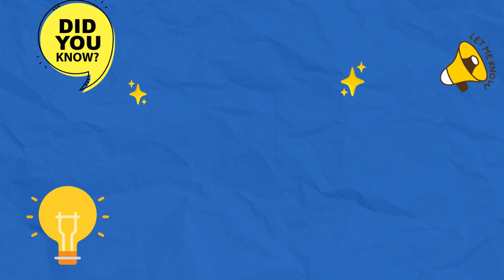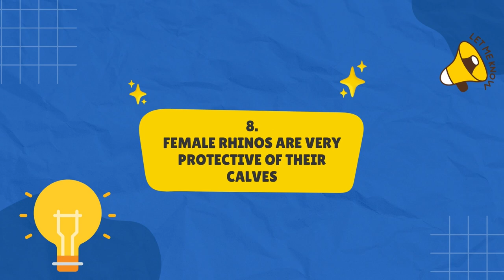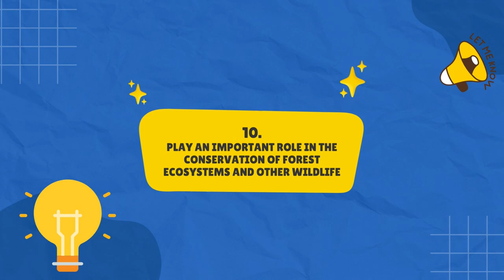10 Amazing Rhino Facts The Second Largest Land Mammal in the World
10 Amazing Rhino Facts The Second Largest Land Mammal in the World

Hopefully this video can be a means to increase your knowledge.

rhino,
nepal rhino,
about rhino software,
rhino talks about his anxiety,
rhino talks about depression,
facts about rhino,
all about rhino,
story about rhino,
dream about rhino chasing me,
gaming with rhino about gaming with dino,
rhino above ground effluent tank,
rhino pad above ground pool,
rhino across america,
rhino across the universe,
rhino across country,
rhino hide after shark tank,
rhino to after effects,
rhino against lion,
rhino against car,
rhino against hippo,
rhino against spider-man,
rhino along curve,
rhinoceros along comes tomorrow,
rhino flow along,
rhino alongside windows 10,
rhino alongside synonym,
rhino alongside gohan's namekian mentor,
rhino amid stock,
rhino amid definition,
rhino amid evil,
rhino turning around,
rhino as a pet,
rhino as a guarantor,
rhino as a dinosaur,
rhinoceros as an absurd play,
rhinoceros as a political allegory,
rhinoceros as an avant garde play,
rhino beetles as pets,
escaping rhino as miles,
playing as rhino in spider man ps4,
playing as rhino,
rhino at zoo,
rhino at city,
rhino at full speed,
rhino at nepal,
rhino at san diego zoo,
rhino at disney's animal kingdom,
rhino at recess,
rhino at edinburgh zoo,
rhino at australia zoo,
rhino at sydney zoo,
rhino before and after,
rhino correct before and after,
rhino plasty before and after,
rhino behind the voice actors,
rhino express behind the scenes,
spiderman vs rhino behind the scenes,
rhino below deck,
rhino below zero,
rhino beneath my wings,
rhino beneath a scarlet sky,
rhino beneath the surface,
rhino inside revit,
rhino inside revit workflow,
rhino inside revit tutorial,
rhino inside revit 2022,
rhino inside revit material,
rhino inside revit install,
rhino inside revit crack,
rhino inside revit grasshopper,
rhino inside archicad,
rhino inside sketchup,
rhino besides water,
rhino besides car,
rhino besides rhino,
fight between rhino and lion,
fight between rhino and buffalo,
fight between rhino and elephant,
fight between rhino and hippo,
difference between rhino and grasshopper,
difference between rhino and revit,
rhino beyond scared straight,
rhino but weighs nothing,
rhino by choice,
rhino by behr,
rhinoceros by eugene ionesco,
rhinoceros by ionesco,
rhinoceros by eugene ionesco analysis,
rhinoceros by eugene ionesco movie,
rhinoceros by smashing pumpkins,
rhinoceros by eugene ionesco play,
rhino hunted by lion,
rhino circa lighting,
rhino circa survive,
rhino coming at car,
rhino coming up from his burrow,
black rhino come ya,
rhino correct come si usa,
rhino despite synonym,
rhino despite definition,
rhino down band,
rhino down,
rhino tie down straps,
rhino falling down,
rhino tie down straps instructions,
rhino running down street,
rhino sliding down,
rhino running down road,
rhino tie down kit,
rhino breaks down his tattoos,
rhino during pregnancy,
rhino during period,
rhino during war,
rhino expert,
rhino for kids,
rhino for architecture,
rhino for beginner,
rhino for architects,
rhino for mac,
rhino for jewelry design,
rhino for landscape architecture,
rhino for instagram,
rhino for her,
rhino for interior design,
rhino from spider-man,
rhino from bolt,
rhino from funnymike,
rhino from cj so cool,
rhino from jumanji,
rhino from lls edit,
rhino from spidey and his amazing friends,
rhino from james and the giant peach,
rhino from wwe,
rhino from spider-man toys,
rhino in city,
rhino in nepal,
rhino in chitwan street,
rhino in the wild,
rhino in nepal street,
rhino in the mud,
rhino in a china shop,
rhino in spider man,
rhino in india,
rhino in whats poppin,
rhino into revit,
rhino into sketchup,
rhino into blender,
rhino into lumion,
rhino less than jake,
rhino less lethal,
rhino like dinosaur,
rhino like animals,
rhino like sketchup,
rhino like the magic,
like rhino in a china shop,
rhino farts like a chainsaw,
rhino sounds like,
rhino acting like a puppy,
black rhino like that,
black rhino like a movie,
rhino mid travel kit,
rhino mid travel kit 4x4,
rhino minus the bear,
rhino near me,
rhino near death,
rhino near miss,
viral,
viral video,
viral song,
viral podcast,
viral bhayani